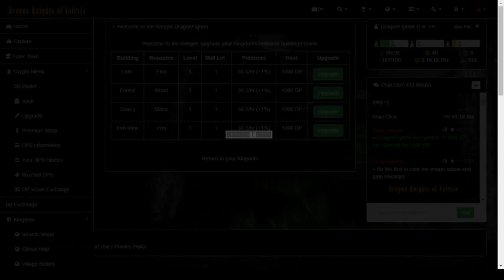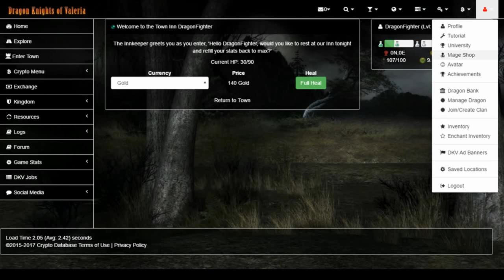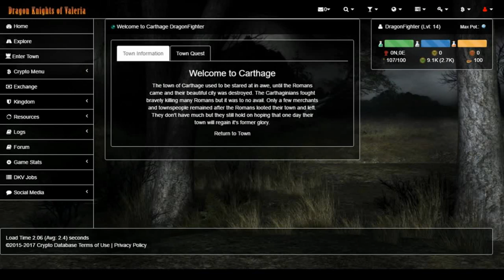Dragon Knights of Valeria 2 - Gameplay #2 Carthage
Dragon Knights of Valeria is an MMORPG set in a world full of fantastic (and dangerous!) monsters.  Build your reputation, establish your kingdom, raise your army, fight your way through the Battle Towers and challenge other players in the arena.  Earn fame, fortune, and crypto currency as you go (supported cryptos are BTC, LTC, Dogecoin, HYPER, GP, Rubies, SWIFT and the game’s official sponsor, HTML5coin).  Find ingredients as you explore to create potions that will make you even more powerful, put a bounty on someone’s head, enter the Hall of Champions, visit the casino, buy maps to towns where you can buy more powerful equipment, or train your character in the University.  There are so many possibilities… you can even raise your own dragon!

The game is constantly updated with new and improved features, so don’t delay, become a Dragon Knight of Valeria today!

CREDITS
Intro - Marlena